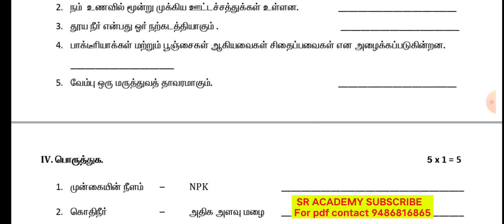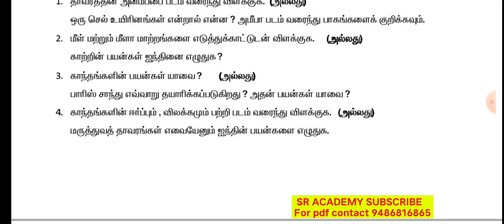6th science term 3 annual exam model question paper virudhunagar district 2024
6th  science term 3 annual exam model question paper virudhunagar district 2024